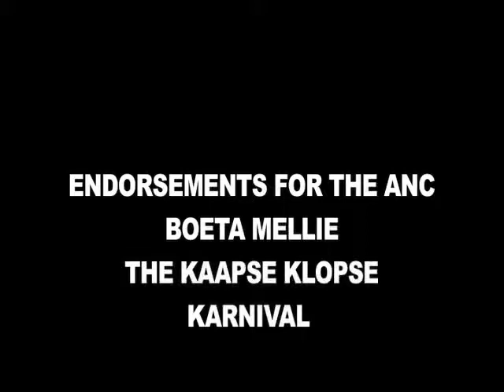Boeta Mellie endorsement for the ANC Western Cape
Boeta Miellie of the Kaapse Klopse endorses the ANC